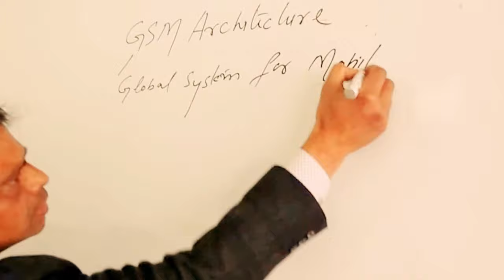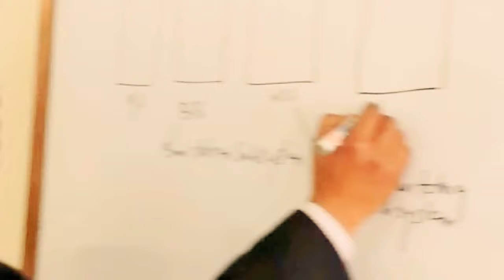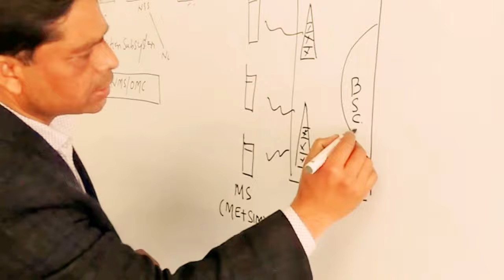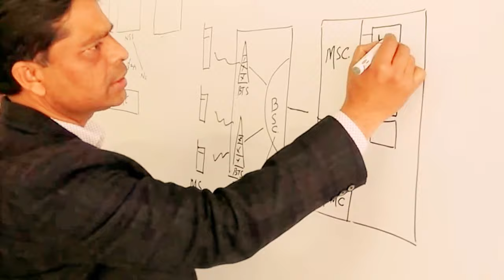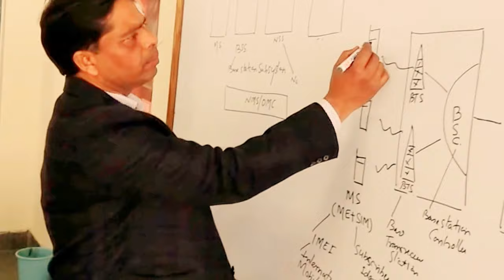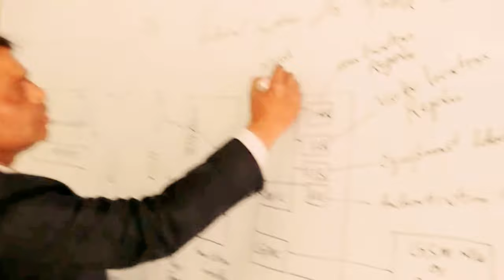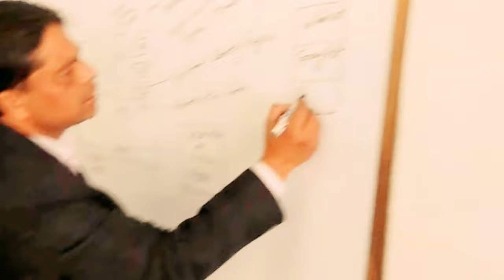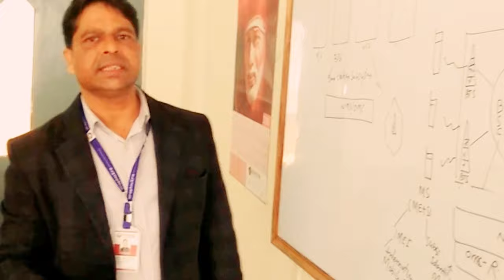GSM Architecture(Video-1)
This  video is good to those guys who are interested in wireless communication and eager  to know about cellular architrcure and its different entities. In this video a complete   cellular or  GSM r architecture  is explained which belongs to  2 G of cellular system.   GSM stand for global system for mobile communication.